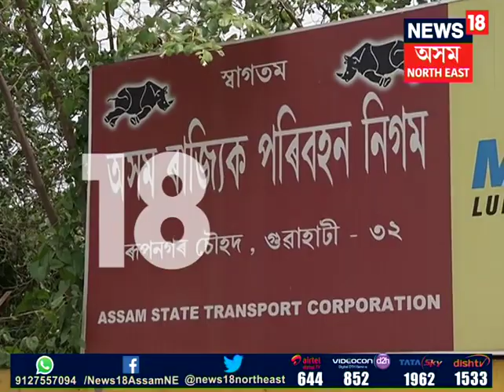Employees of the ASTC have announced that they will go on an indefinite strike from next week